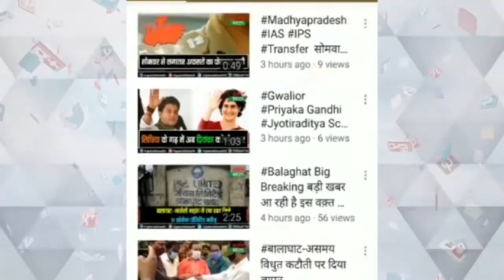NSUI का पूर्व जिला अध्यक्ष अवैध शराब तस्करी मामले में गिरफ्तार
NSUI का पूर्व जिला अध्यक्ष गिरफ्तार
अवैध शराब तस्करी का है मामला
गाड़ी से बरामद हुई थी भारी मात्रा में शराब